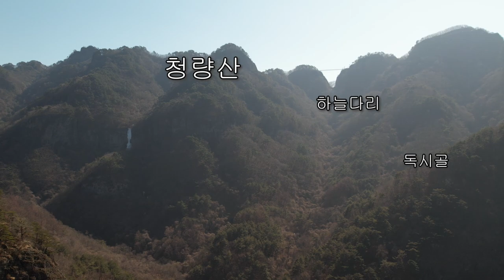봉화 청량산 두실마을 굴바위 드론 영상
청량산을 앞산으로 두고 있는 윗뒤실(두실마을)에 있는 굴바위 드론 영상 입니다.
두실 마을은 북방의 별 두성 있는 곳이라는 의미로 공민왕이 청량산으로 피난을 왔을 때  지어졌다고
전해지고 있습니다. 두실 마을에 노국 공주를 모시는 당이 있습니다. 과거 이 마을의 뒷산에 오마가 다닐 수 있는 길이 있었다고 합니다.